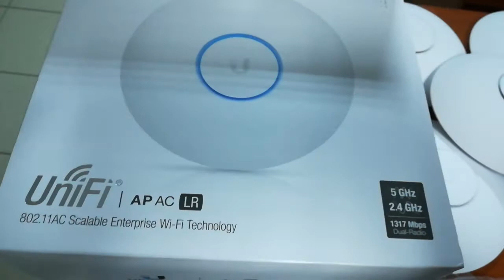Access Point Projesi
UniFi Access Point Projesi
Access point inceleme
access point önerisi
unifi ap ac lr
Wifi Projesi
Ubiquiti Unifi Long Range İle Kuzeystar Wifi Projesi
Ubnt UniFi ürünleri

uap-ac-lr fiyat

ubiquiti unifi ac long range ( uap-ac-lr )

unifi uap ac lr kurulum

uap-ac-lite

uap-ac-pro

unifi uap lr kurulum

unifi ap ac lr kurulum

ubiquiti ubnt uap-lr

unifi access point kurulumu

unifi access point fiyat

unifi download

unifi türkiye

unifi uap ac lr

unifi uap lr

ubiquiti access point kurulumu

unifi ap